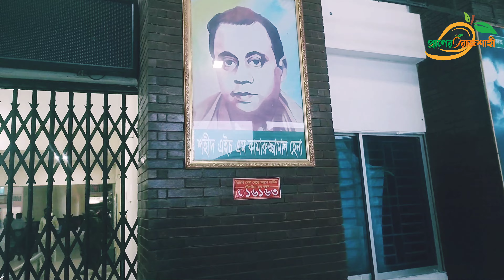রাজশাহী রেলওয়ে স্টেশন || Rajshahi Railwaye Station Rajshahi, Bangladesh